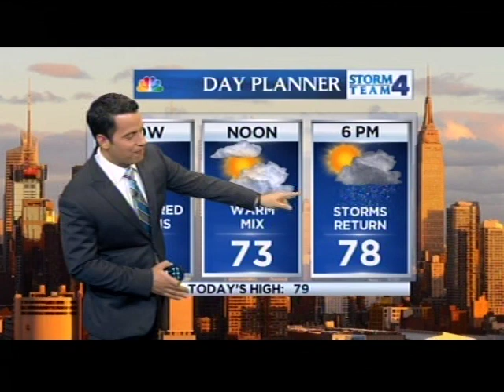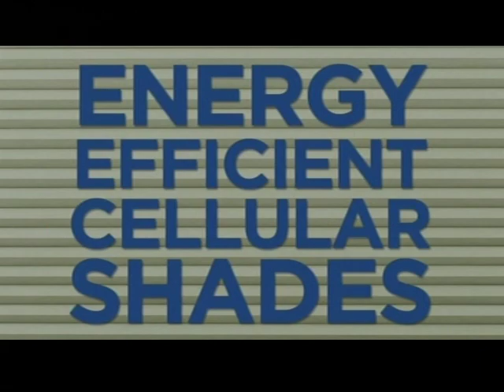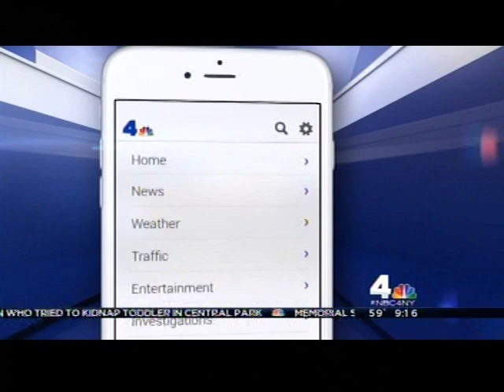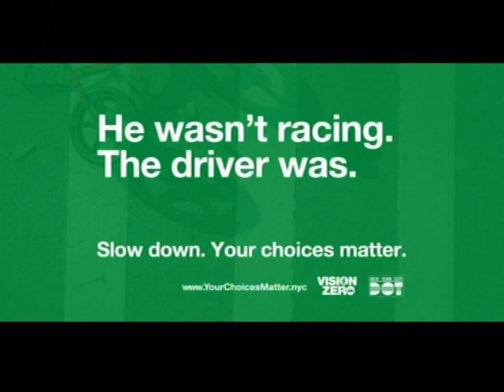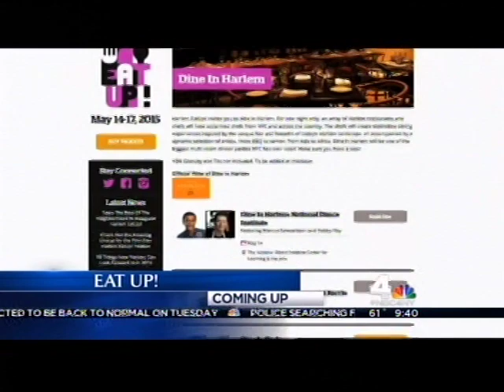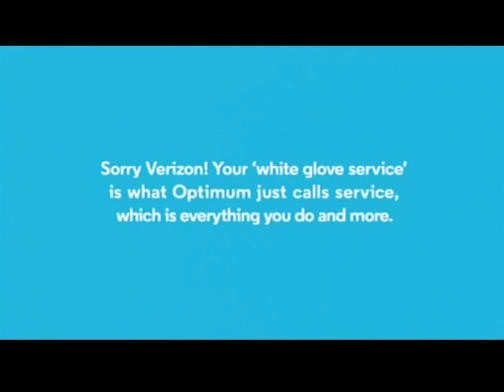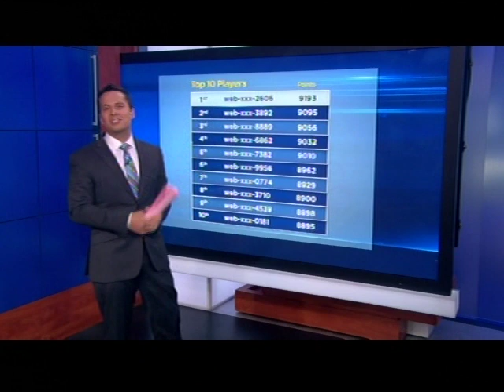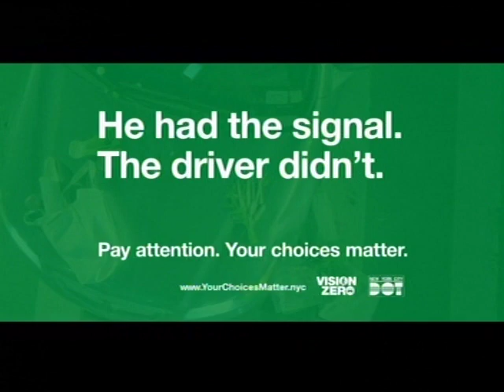WNBC NY-SAT. TODAY IN NY-5/16/15-Pat Battle, Gus Rosendale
Pat and Gus are still anchoring on Saturday mornings. Posted for historical purposes only.